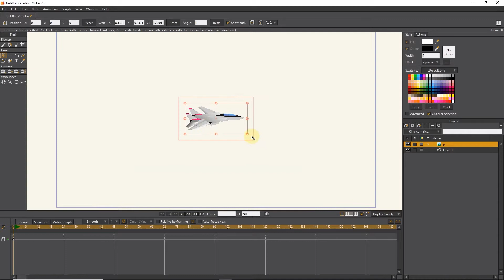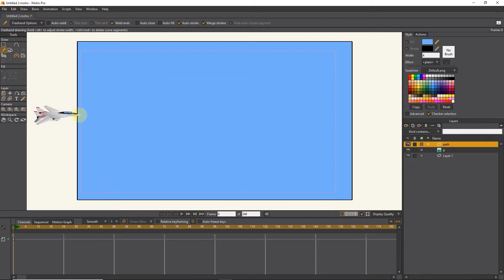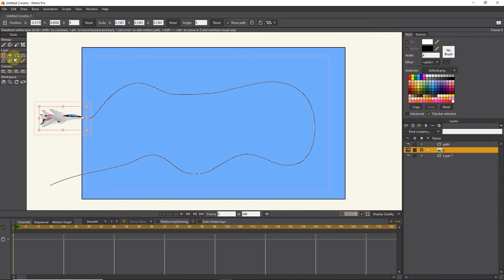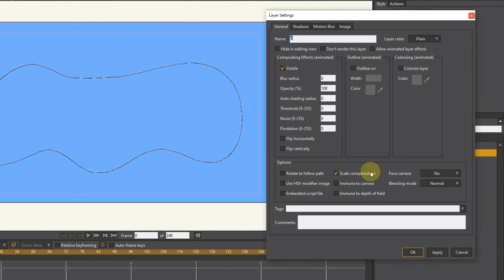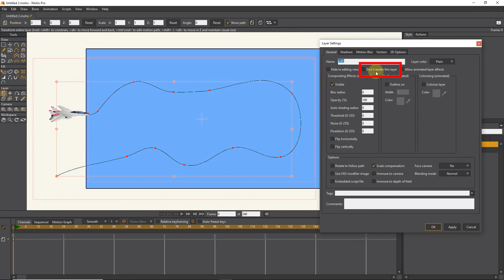How to use the Follow Path in moho Pro - Tutorial - Anime Studio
MOHO PRO: The follow path tool can be used to create a certain path that you want a character or object to move in your animation.